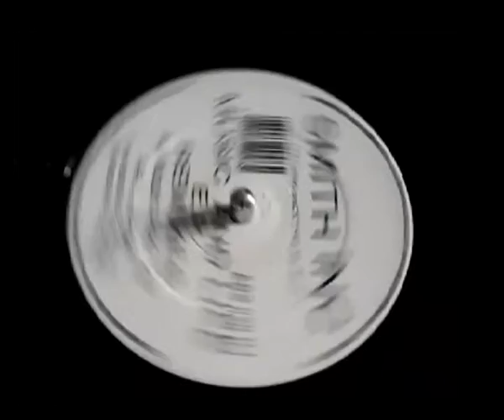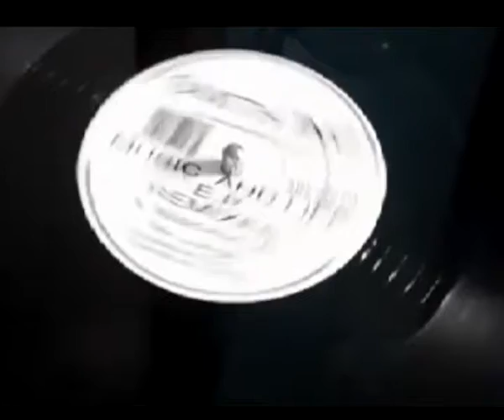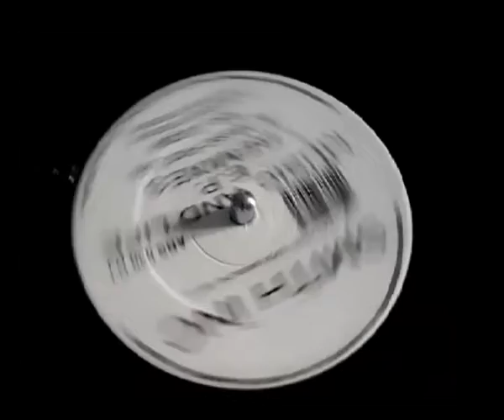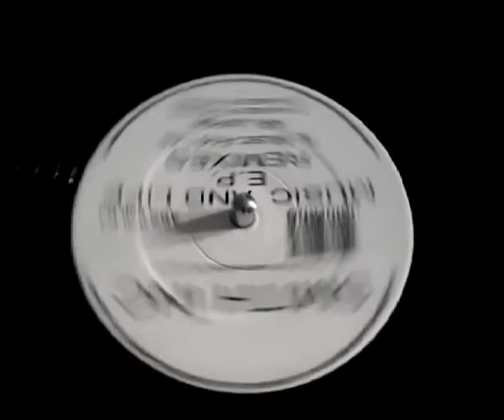Smith Inc Jungle Remix